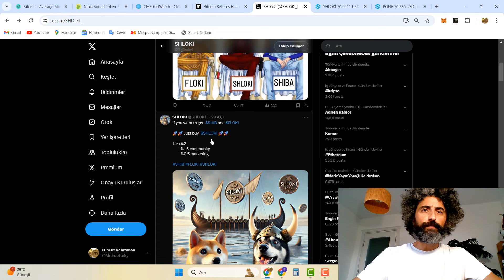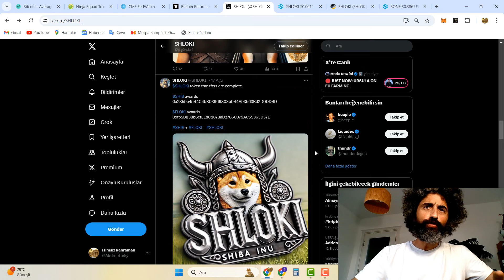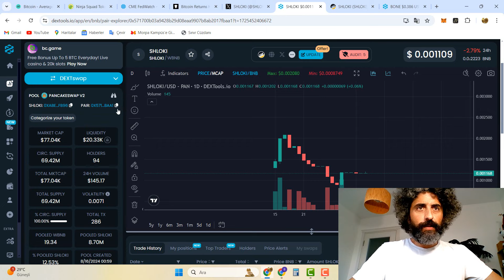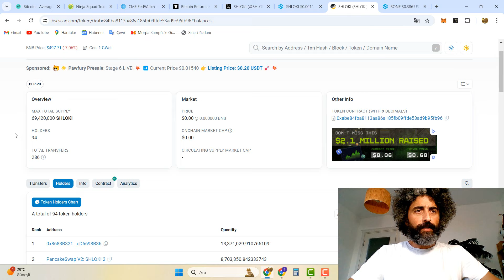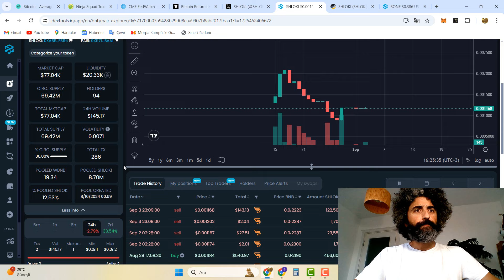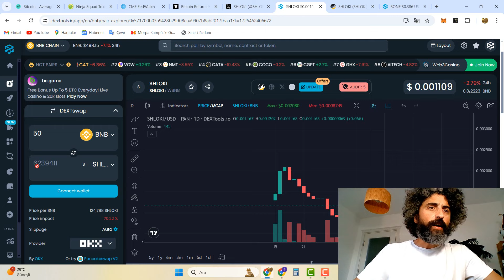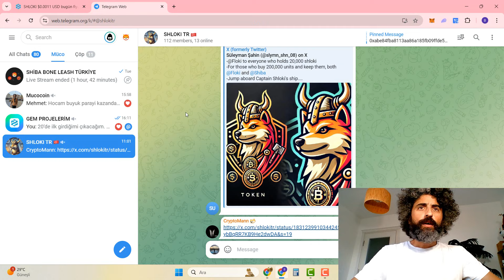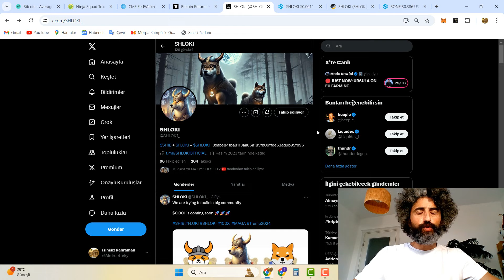SHLOKI TOKEN İLE 100X HEDEFİ / SHİBA VE FLOKI ÖDÜLLERİ VEREN İLK PROJE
✅ SHLOKI TELEGRAM TR

✅ SHLOKI X GLOBAL

✅SHIB / BONE / LEASH / DOGE TELEGRAM KANALIMIZ

✅GEM PROJE TELEGRAM KANALIMIZ

✅X HESABIM